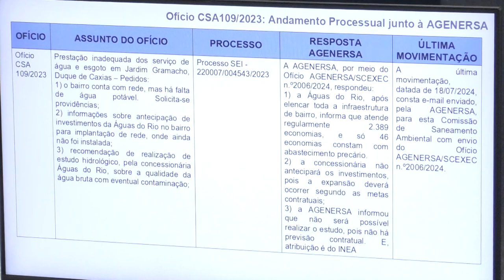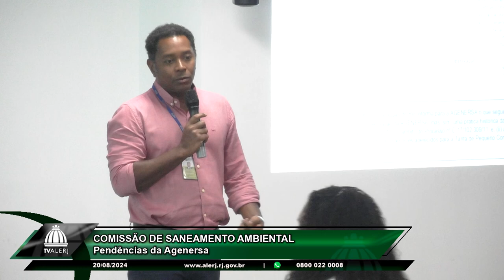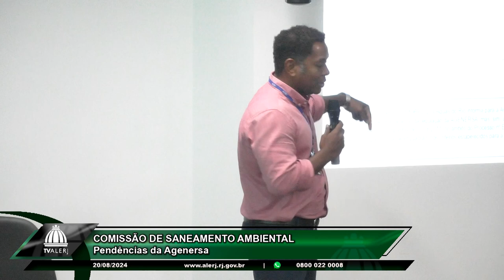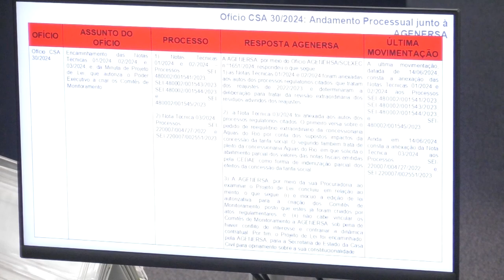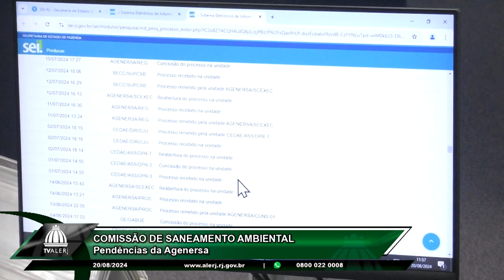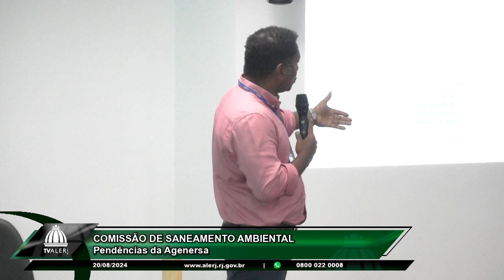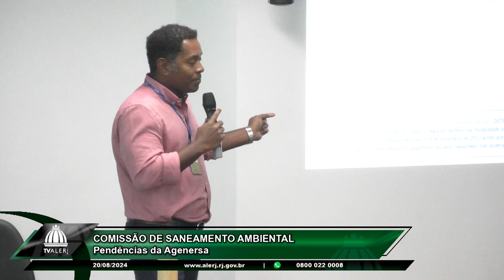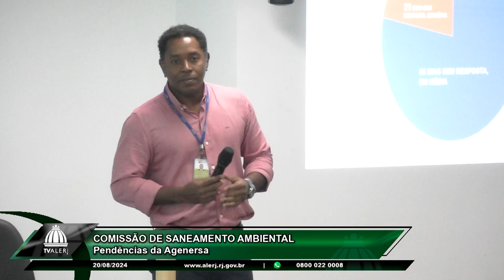Comissão Saneamento - Pendências Agenersa